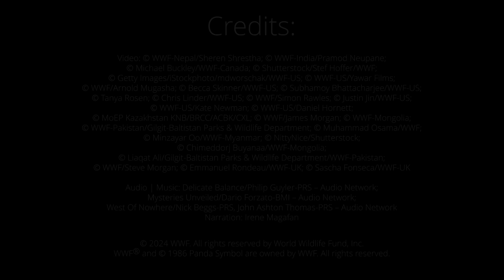Guidelines for Linear Infrastructure in Snow Leopard Landscapes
Linear infrastructure—such as roads, railways, and power lines—poses an array of threats to snow leopards, including habitat fragmentation, wildlife-vehicle collisions, the introduction of pathogens and pollutants, and more. Forthcoming guidelines will engage decision-makers and practitioners to not only protect snow leopards and their prey, but also preserve ecosystems that provide invaluable benefits for people, nature, and our climate.

This video was created by the USAID-funded Asia’s Linear Infrastructure safeGuarding Nature (ALIGN) Project’s in collaboration with the Snow Leopard Trust.